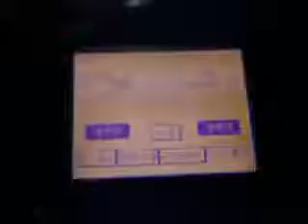CNC Automatic Multicolor Screen Printing Machine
No any gears
Three set servo Transmission
Two set registration Leuze sensors
Overprint printing accuracy : ±0.1mm

Skype:  printer-manufacture